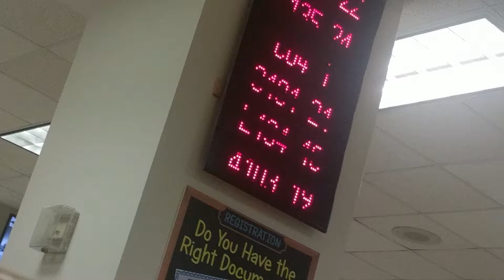NOW SERVING CO4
WELCOME LADIES AND GENTLEMEN! Welcome to my 3rd vine comedy clip. A continuation of the NOW SERVING series. PEACE OUT!